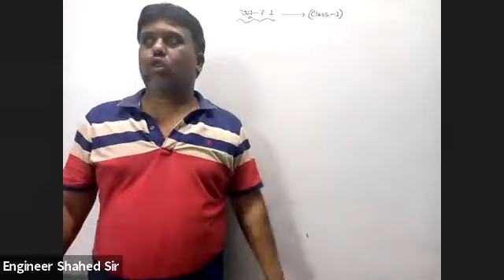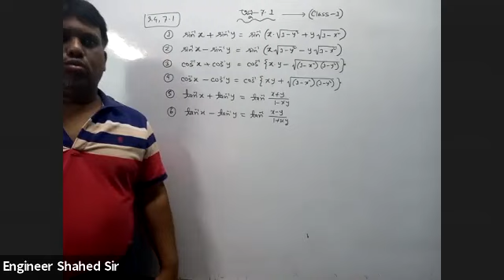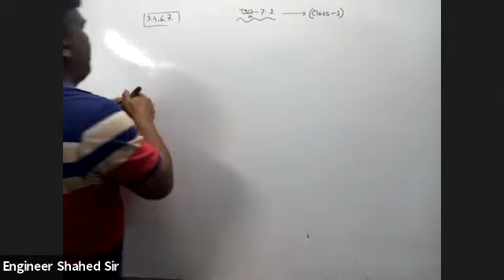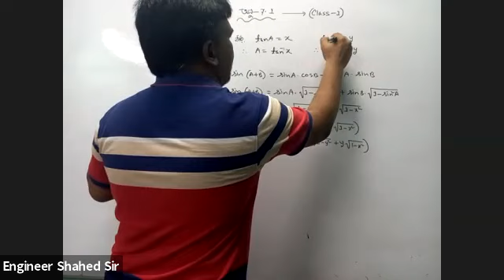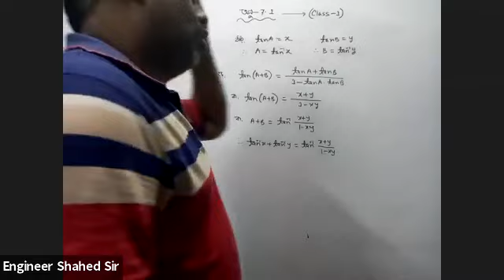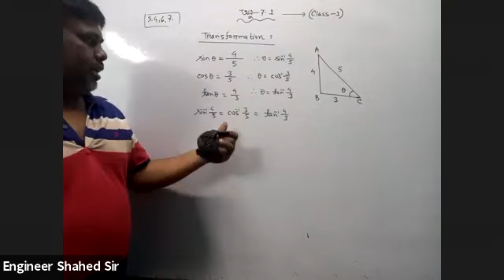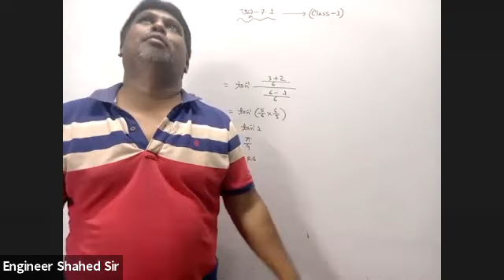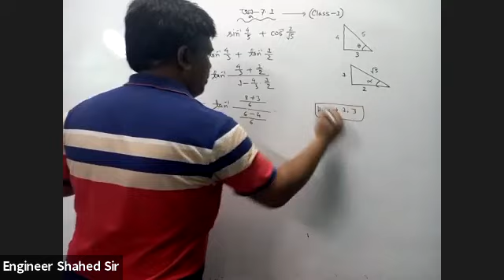H.S.C 2nd Year(Chapter-7.1, Class-1)